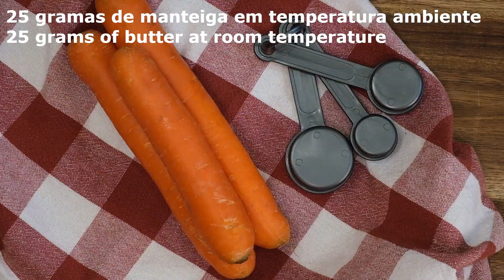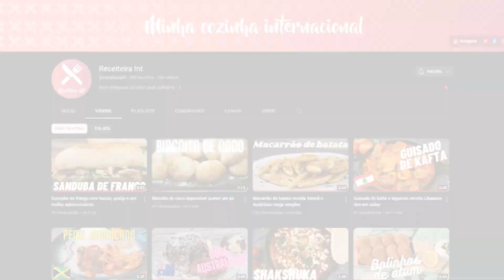Finnish carrot bread rolls: a delightful Nordic recipe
⇓⇓⇓   Full recipe in the description   ⇓⇓⇓
⇓⇓⇓        down below the video         ⇓⇓⇓

📄  Ingredients:

3/4 cup warm milk
1 tablespoon dry yeast
2 and 1/4 cups of wheat flour
1/2 teaspoon salt
1 and 1/2 cups coarsely grated carrots (about 2 medium carrots)
1 tablespoon of honey
25 grams of unsalted butter at room temperature

Preparation: Heat the milk (until you can touch without burning your fingers), then put it into a bowl with the dry yeast, mix them and set aside.
Peel the carrots and grate coarsely.
In a large bowl, add the wheat flour, salt, grated carrot and honey.
Then the yeast mixture. Mix them with a wooden spoon.
After that, add the butter and mix the dough.
On a floured surface, place the dough, sprinkle a little flour over it and flour also your hands. Do not hesitate to add a bit more flour if the dough is too wet. The wetness of the dough will depend on the moisture from the grated carrots.
Knead the dough until it is smooth.
Place it in a bowl brushed with oil and apply a little oil to the top of the dough as well. Cover and let rest until doubled in volume. (approx. 1 hour)
After a while, remove the air from the dough, make 12 balls (see the video), place in a greased baking dish or use a parchment paper.
Cover and let rise for about 30 minutes.
Place in a preheated oven at 375°F and bake from 20 to 25 minutes.
After baking, remove from the oven and let cool on a wire rack.
This dough, in addition to being made by hand, can be made in a stand mixer.

♫  Music  ♫

Feel Nice
By: Rick Steel